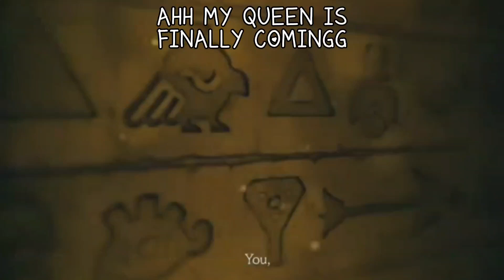momm- I mean golden cheese has arrived 😍😍💅👏 REACTION VID [ og vid in desc] I'm to lazy for quality 😭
my vid is trash quality BUT THIS IS DEFINITELY NOT TRASH